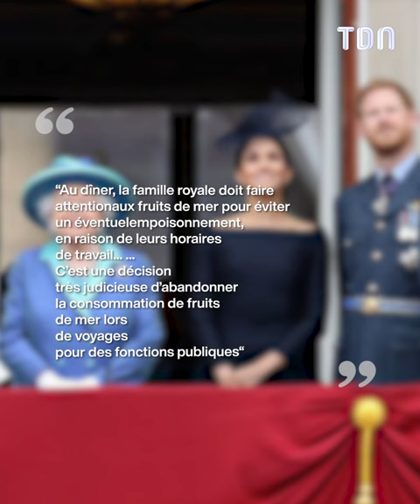Ces aliments interdits dans la famille royale